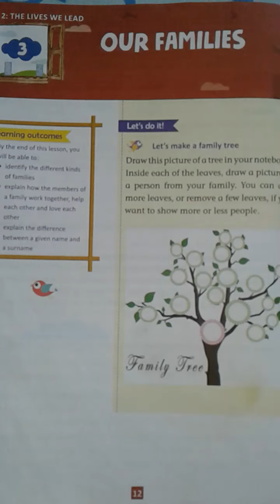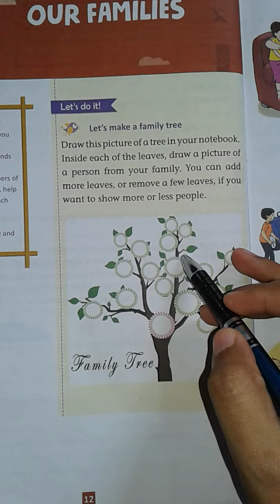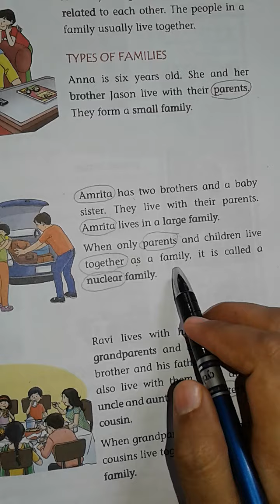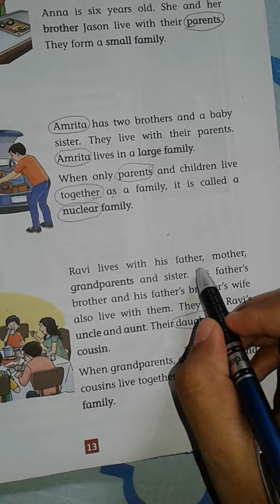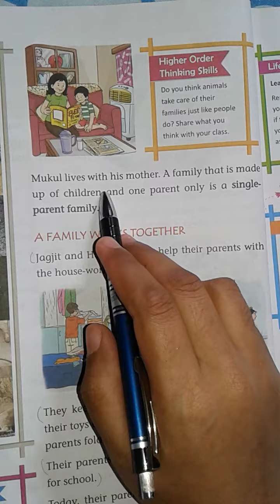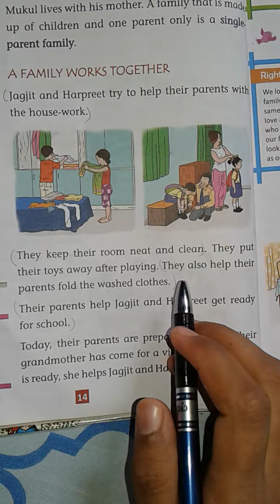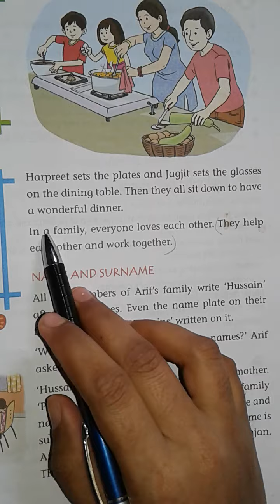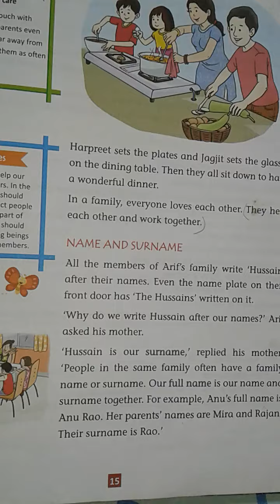S.st class 2 (lesson -3) by Anuradha kumari